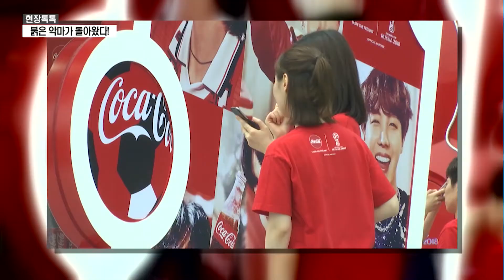[현장톡톡] "붉은악마가 돌아왔다"…대한민국 vs 스웨덴전 응원 열기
06/18 MTN SPOT 3부

붉은 악마가 돌아왔다!

붉은 악마가 돌아왔다…"대한민국!! 대한민국!!"
오늘 월드컵 첫 경기…대한민국 vs 스웨덴

"대한민국 국가 대표팀을 응원합니다"
거리로 나선 기업들…열띤 응원 열기에 시민들도 '방긋'

[왕효린, 김리원 / 초등학교 6학년 : (국가대표 선수들이) 떨지 말고, 열심히 저희도 응원할테니까 잘 하셨으면 좋겠어요. / 대한민국 선수들 화이팅!

신나는 분위기에 달아오른 월드컵 열기
태극전사와 사진 '찰칵'…다양한 체험존 마련

코카콜라 "짜릿한 순간 함께해요"
삼성 코엑스에서 오는 28일까지 응원전 이어가

이진영 / 코카콜라 홍보팀 부장 : 4년 동안 기다려온 월드컵의 놓칠 수 없는 순간을 소비자들과 짜릿하게 나누고, 대한민국 축제가 될 순간을 다함께 나누면서 대한민국 국가 대표팀의 선전을 기원하기 위해 월드컵 체험 공간을 마련했습니다.

코카콜라, 1930년부터 오랜 기간 월드컵 공식 후원사로...
4년 만의 월드컵, 승리 기원…한마음 응원